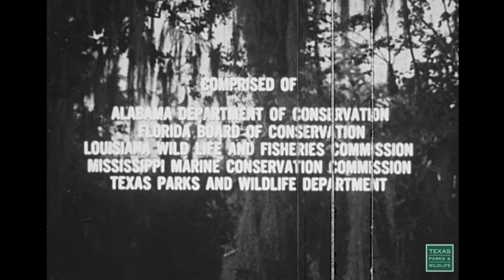The Biologist and The Boy - From The Archives (1960s)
The Biologist and the Boy
From the 1960's, we think.

Presented by:
Gulf States Marine Fisheries Commission
Alabama Department of Conservation
Florida Board of Conservation
Louisiana Wildlife and Fisheries Commission
Mississippi Marine Conservation Commission
Texas Parks and Wildlife Department
United States Department of the Interior

Produced by:
Bureau of Commercial Fisheries
Fish and Wildlife Service
Charlie/Papa Productions, Inc.

Narrator:
Arthur Godfrey